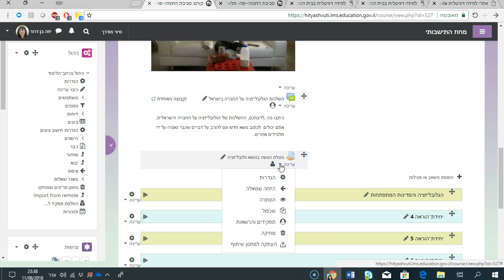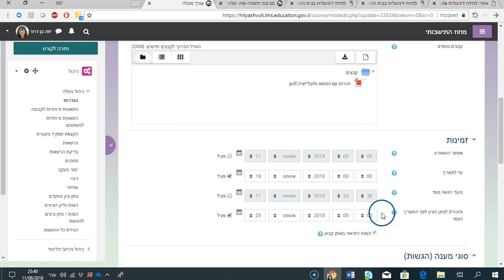מטלה - הגדרות זמינות ב-Moodle של משרד החינוך - הדרכה